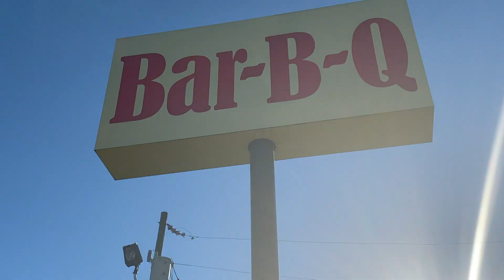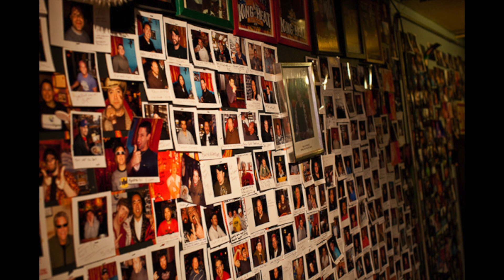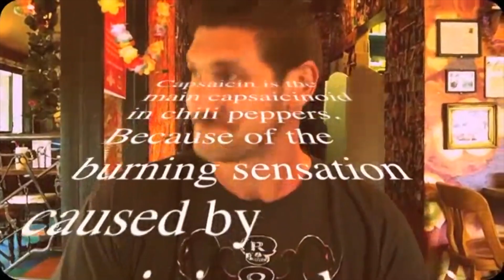GREAT BALLS CHALLENGE in PORTLAND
Welcome to hell in Portland. Salvadore Molly's that is with their greatballsoffire challenge.

Join Michael Wayne Foster as the AMERICANSIZEDTRAVELGUIDE as he teams with Barry PITMASTER PAUL to bring you America's best hidden gems in AmericasPitStops. We

This variety channel also has Michael's acting career and his hobbies.  Thanks for stopping by!  That was very cool of you.